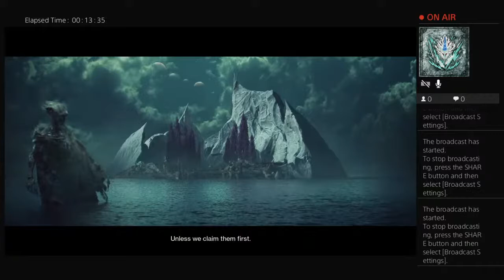Fairfax's walkthrough part 6, Witch Queen